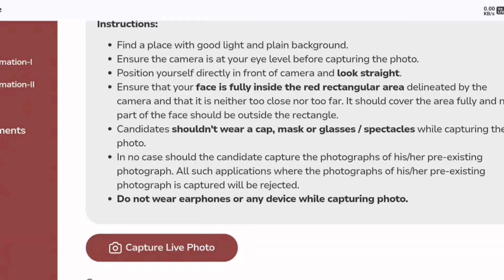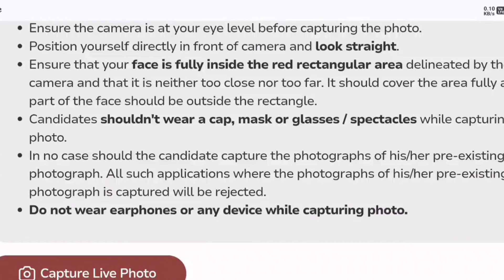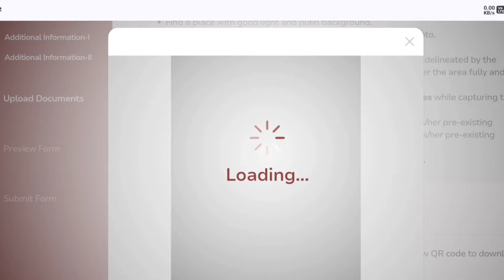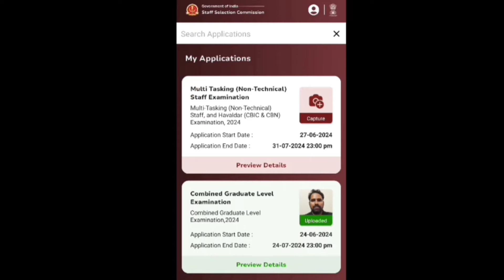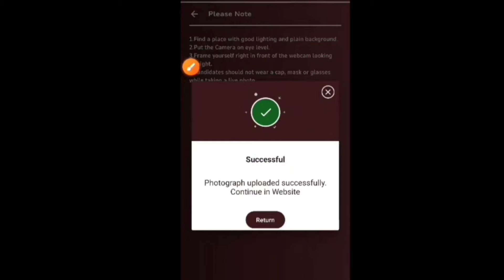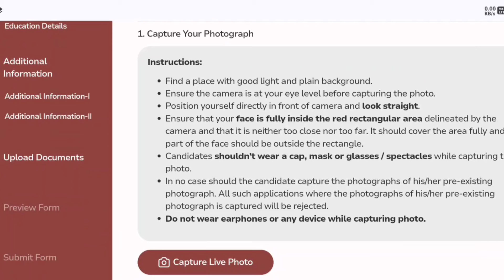SSC MTS 2024 मे Live Photo Capture कैसे करे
Description About this Video :

Today In this Video I have discussed about SSC MTS 2024 me Photo Upload Kaise Kare.

Topics Covered :

How to upload Photo in SSC MTS 2024 Form